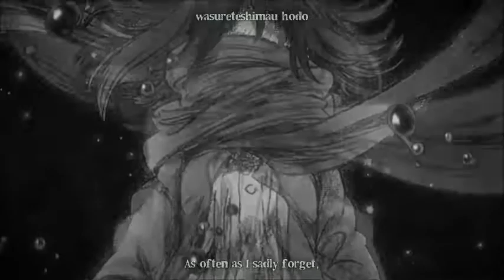Attack On Titan AMV- Angel With A Shotgun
So this took me a few hours to make.. First time. (well, my Gruvia AMV- hey Juliet doesn't count cause I was trying to make it view-able in all countries so..) Anyways, I really hope you enjoyed!